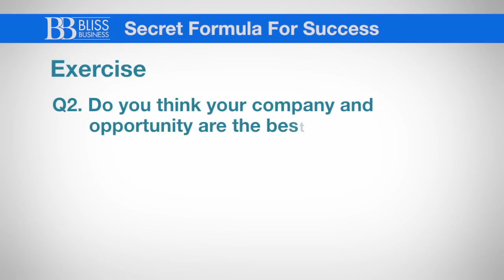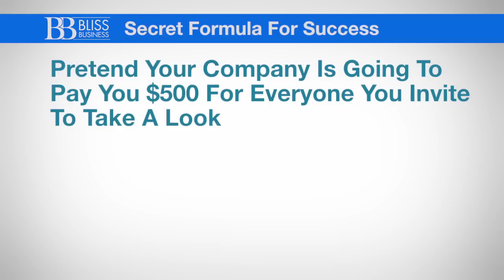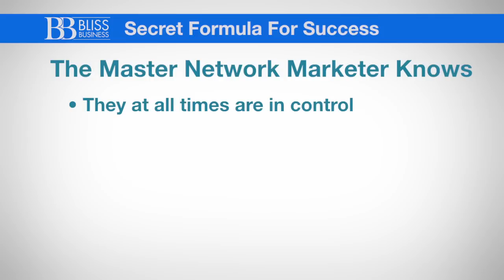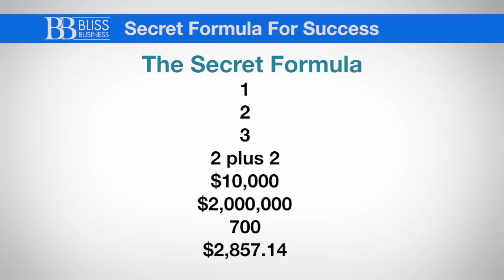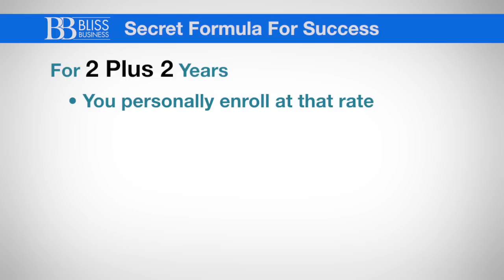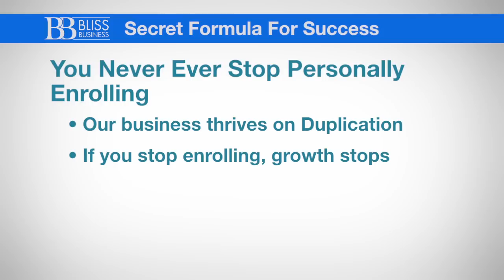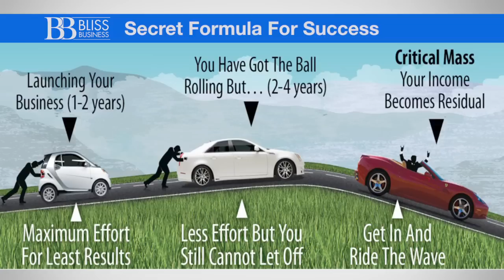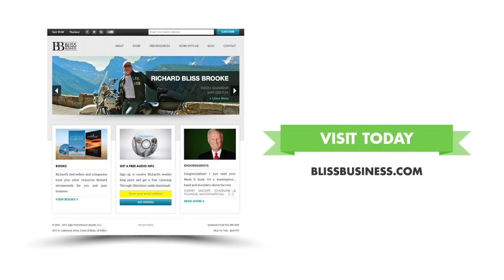The Secret Formula For Success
Imagine for a moment that you were paid $500 for everyone you invited to “just take a look.” Imagine that is all you got paid for. Not the presentations, not the overcoming of objections and not emotionally handling all the “no’s.”

 About Richard Brooke:

Richard Bliss Brooke has been a full-time Network Marketing sales leader since 1977 ... over 40 years.

He started out in life as a chicken cutter at Foster Farms, the largest single poultry processing plant in the world.  After struggling mightily for 2.5 years he finally figured Network Marketing out and within four more years had a team of 30,000 by the time he was 28.

He was hired to run the Network Marketing company in which he built and then ended up owning his own Network Marketing company for 30 years.  In 1992 Success Magazine featured Richard and his company on the cover ... the first and only time Network Marketing has been featured in that magazine.

He served on the DSA Board of Directors and led significant industry changes by way of the Ethics committee.  He is the author of Mach 2: The Art of Vision and Self Motivationand The Four Year Career®.

In June of 2017, Richard and his wife Kimmy Brooke sold their Network Marketing company to Young Living and are now full-time sales leaders, trainers, coaches, and speakers.